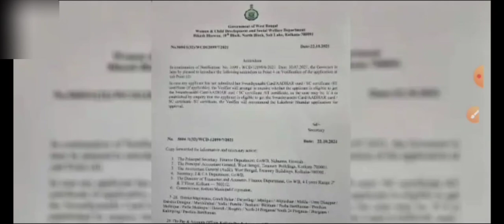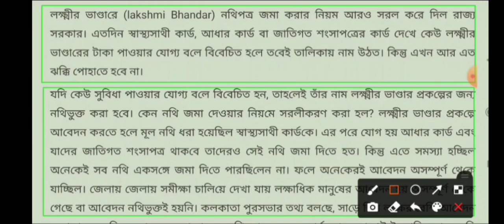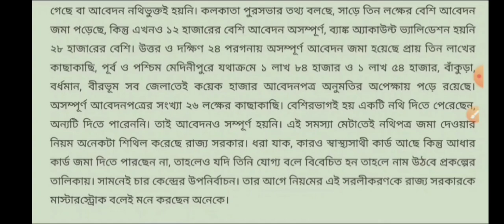Laxmir Bhandar status check, lokhir bhandar notification, lakshmir bhandar prakalpa form fill up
Lakshmir Bhandar prakalpa bank, Lokhir bhandar prakalpo swasthya sathi card